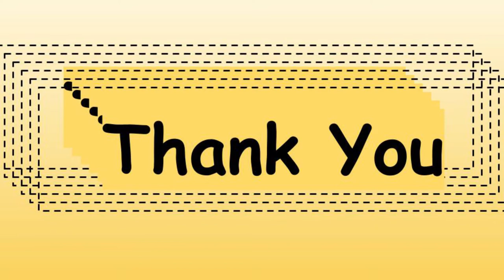Street Games of India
"Street Games of India is a lesson taken from Class 5, Canopy textbook. The
chapter is explained with the help of pictures and videos of children. The
content objective of the lesson is to explore the Street Games or traditional
games of India. The lesson video narrates a real life experience of one of the
famous Indian writers in English i.e, Mulk Raj Anand. This video explained the rules of various street games of India: Goli, Blind Man’s Buff, lattoo or top and Kabaddi. This video lesson interacts with the students to make the learning more effective. The video has an Extended Learning part at the end to encourage the students to explore more."